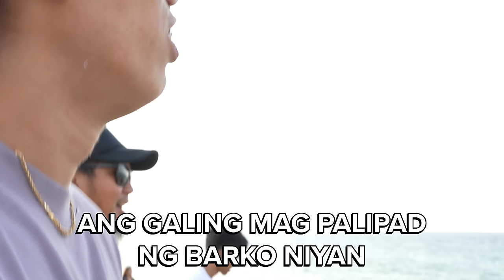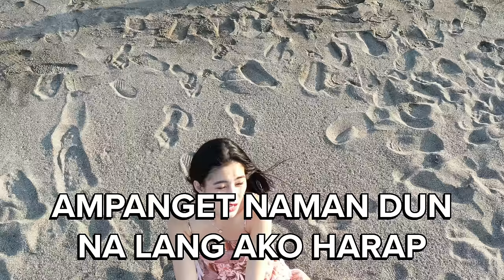DEYLI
Ang kukulit niyo ah. Sigee eto na kami.